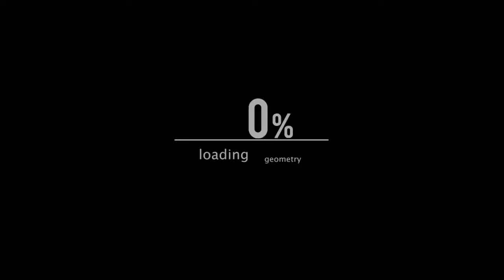HunterXHunter, Owari no Seraph & Fate Stay Night Unlimited Blade Works「AMV」- Shatter Me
❦Near-sama❦